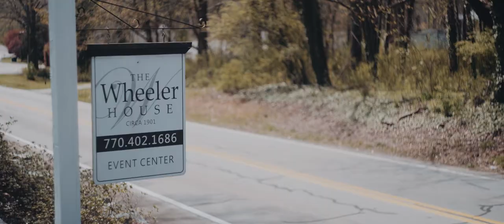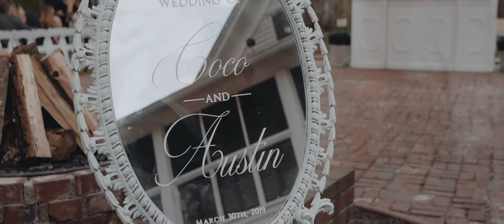She knew after the first date it was real | The Wheeler House BallGround GA | Sony A7III Wedding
Nicole and Austin celebrated their beautiful wedding at the Wheeler House in Ball Ground, GA.

Having trouble finding great music for your videos?

If you'd like to find out more information about booking me